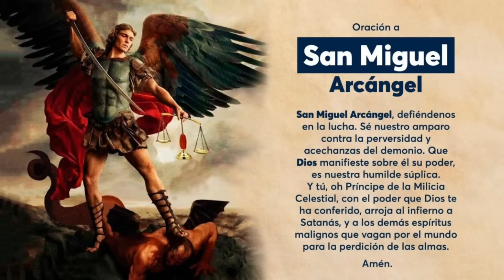🚨 Profecías de Nuestra Señora del Buen Suceso (Dos Profecías Ya Se Cumplieron)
- Para contactar a Rafael Díaz